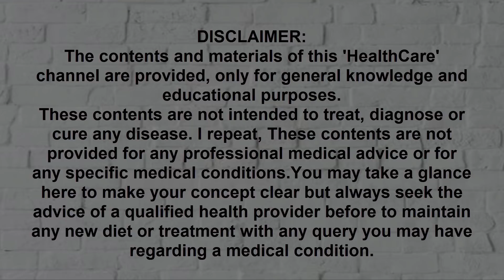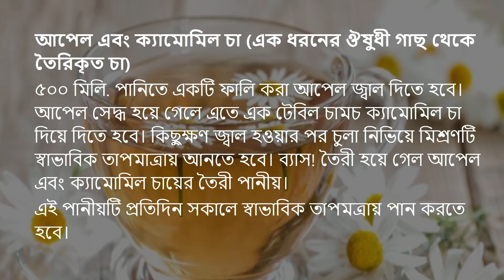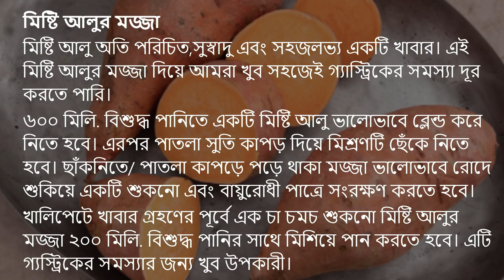যন্ত্রণাদায়ক গ্যাস্ট্রিকের সমস্যা চিরতরে দূর করুন!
পাকস্থলী আমাদের শরীরের অত্যন্ত গুরুত্বপূর্ণ একটি অঙ্গ। এটি খদ্যনালী এবং ক্ষুদ্রান্ত্রের মাঝে অবস্থিত। পাকস্থলীতে আমাদের যাবতীয় গ্রহণকৃত খাদ্য পরিপাক হয়।

শরীরের অন্যান্য অঙ্গ- প্রত্যঙ্গের তুলনায় পাকস্থলী জনিত সমস্যায় আমরা সবচেয়ে বেশি ভুগে থাকি। পাকস্থলীতে ব্যাথা এবং জ্বালা-পোড়ার সাথে বেশিরভাগ মানুষই পরিচিত।

তবে গ্যাস্ট্রিক হচ্ছে পাকস্থলীর অতি পরিচিত সমস্যা। অনেক মানুষই আছে যারা প্রতিনিয়ত এই সমস্যায় ভুগছেন। গ্যাস্ট্রিকের ফলে পাকস্থলীতে প্রদাহের সৃষ্টি হয় এবং সঠিক চিকিৎসা না করালে অনেক ক্ষেত্রে রক্তক্ষরণ হয়ে মারাত্মক আকারও ধারণ করতে পারে।

নানা কারণে গ্যাস্ট্রিকের সমস্যা দেখা দিতে পারে। প্রধানত খারাপ খাদ্যাভাস, অতিরিক্ত কাজের চাপ, এলকোহল জাতীয় পানীয় গ্রহণ এবং ধূমপানের ফলে এই সমস্যা হতে পারে। এছাড়াও কোন কোন ঔষুধের পার্শ্বপ্রতিক্রিয়ার কারণেও গ্যাস্ট্রিক সমস্যা দেখা দেয়।

গ্যাস্ট্রিক সমস্যা দেখা দিলে সাথে সাথে বিশেষজ্ঞ ডাক্তারের পরামর্শ গ্রহণ করা উচিৎ। তা না হলে এটি মারাত্মক ক্ষতির কারণ হতে পারে।

তবে ডাক্তারের চিকিৎসার পাশাপাশি নিজেদেরও ঘরোয়া কিছু প্রতিকার জেনে রাখা ভালো।

১। ভাতের মাড়
১ লিটার পানি ফুটিয়ে তাতে ১৫০গ্রাম চাল সেদ্ধ করে নিতে হবে যতক্ষণ না চালগুলো পানিতে ভালোভাবে দ্রবীভূত হয়। ভালো করে নেড়ে প্রয়োজন অনুযায়ী ঘন করে নামিয়ে ফেলতে হবে। এরপর এই চাল-সেদ্ধ পানি বা মাড় ছাঁকনি দিয়ে ছেঁকে স্বাভাবিক তাপমাত্রায় প্রতিদিন দিনের বেলায় পান করতে হবে। এতে গ্যাস্ট্রিক সমস্যার জন্য খুব ভাল উপকার পাওয়া যায়।

২। আপেল এবং ক্যামোমিল চা (এক ধরনের ঔষুধী গাছ থেকে তৈরিকৃত চা)
৫০০ মিলি. পানিতে একটি ফালি করা আপেল জ্বাল দিতে হবে। আপেল সেদ্ধ হয়ে গেলে এতে এক টেবিল চামচ ক্যামোমিল চা দিয়ে দিতে হবে। কিছুক্ষণ জ্বাল হওয়ার পর চুলা নিভিয়ে মিশ্রণটি স্বাভাবিক তাপমাত্রায় আনতে হবে। ব্যাস! তৈরী হয়ে গেল আপেল এবং ক্যামোমিল চায়ের তৈরী পানীয়।
এই পানীয়টি প্রতিদিন সকালে স্বাভাবিক তাপমত্রায় পান করতে হবে।

বিস্তারিত ভিডিওতে